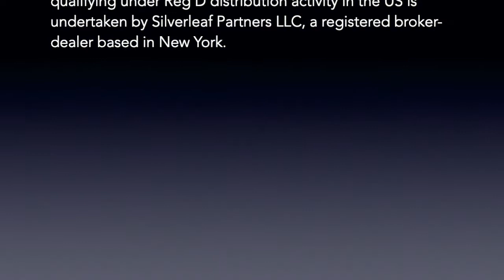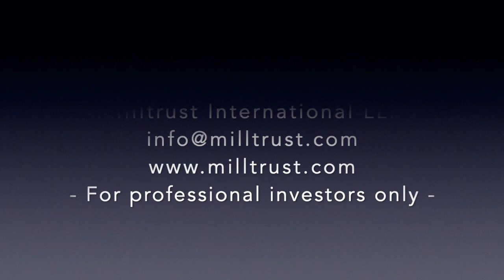Milltrust Private Investments Webinar on COVID19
This video is about Milltrust's Webinar on COVID-19 and the Future of Healthcare - 16 April 2020

Featuring
Nigel Clarke, Chairman, Attomarker
Dr Vas Metupalle, Chief Information Officer & Co-Founder, MyDoc
Bill Enright, CEO, Vaccitech
Moderated by Simon Hopkins, CEO, Milltrust International Group

The speakers shared the important work they are currently urgently engaged in to tackle the COVID-19 crisis, such as the development of a multiplex test for COVID-19 which allows a rapid test for antibodies in the patient’s blood, the advances being made in the development of a vaccine, and the future of healthcare via telemedicine which aims to bring primary care to patients who have no access to a doctor.

If you would like to discuss any of these initiatives in more detail, or how to invest, please

FOR PROFESSIONAL / QUALIFIED INVESTORS ONLY / NOT FOR PUBLIC DISTRIBUTION
This webinar is being recorded. Milltrust International LLP uses reasonable efforts to obtain information from third-party sources which it believes to be reliable, Milltrust International LLP makes no representation or warranty as to the accuracy, reliability or completeness of the information. This communication is strictly private and confidential and is issued by Milltrust International LLP, incorporated in the United Kingdom, which is authorised and regulated by the Financial Conduct Authority. Milltrust International LLP has its registered office at 5 Market Yard Mews, 194-204 Bermondsey Street, London, SE1 3TQ, United Kingdom and is a subsidiary of Milltrust International Group (Singapore) Pte Ltd. None of the investment products mentioned herein are regulated collective investment schemes for the purposes of the UK Financial Services and Markets Act 2000. The promotion of such products and the distribution of this document are, accordingly, restricted by law. Most of the protections provided by the UK regulatory system and compensation under the UK’s Financial Services Compensation Scheme will not be available. The investments described herein are only available to investors permitted to invest in the prospectus of the fund and are not available to private investors. The nature of the fund investments carries certain risks and the Fund may utilise investment techniques which may carry additional risk. The value of investments and the income from them may fall as well as rise and is not guaranteed. Past performance is not a reliable indicator of future performance. This document contains forward-looking statements which are correct as at the date of this document. Such statements involve known and unknown risks, uncertainties and other important factors that could cause actual results, performance or projections to be materially different from future results. Any investment in the funds mentioned above should be based on the full details contained in the relevant prospectus and supplements which are available Notice to US investors: the shares of Milltrust International Managed Investments ICAV and Milltrust International Investments SPC have not been registered under the 1933 Securities Act or under the 1940 Act; however the company takes advantage of the 3[C]7 exemption and shares are available to 3[C](1) US qualified purchasers and those qualifying under Reg D distribution activity in the US is undertaken by Silverleaf Partners LLC, a registered broker-dealer based in New York.